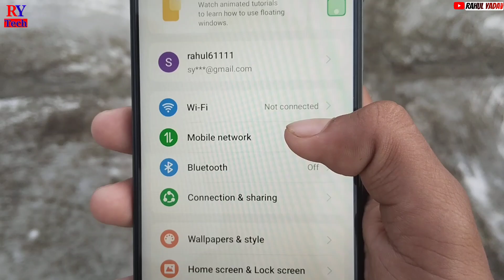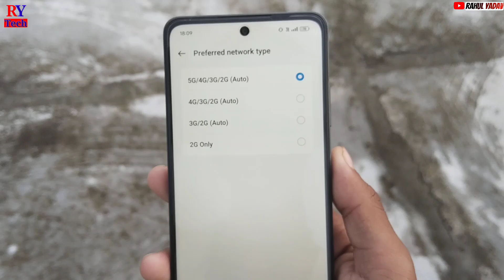Realme C63 5G network settings | Realme C63 me 5g kaise chalaye | realme C63 5G kaise laye